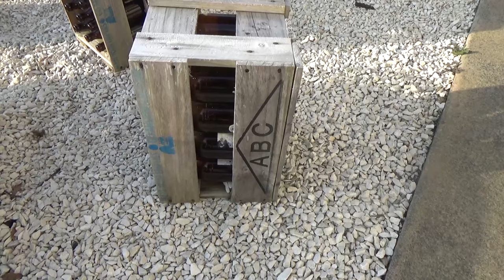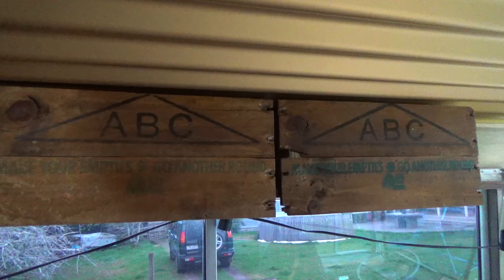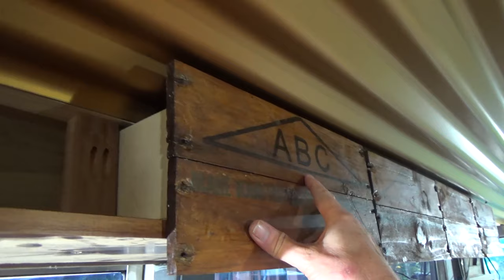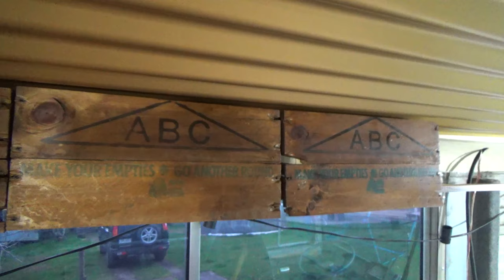Crate Day Drawers | DIY drawers for the skoolie from beer crates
Crate day, a kiwi tradition, well at least that's what the kids and The Rock radio station tell us. As if we haven't been drinking beer out of crates since well before they were born. Anyway, I have a lot of beer crates and we are going to make them into drawers...
Having built shelves into the top of the bus, I now need some drawers to fill them, plywood of course but to make them look cool I'm going with beer crates. Lion Brown, Lion red, Speights they beer is different but the crates are all the same, even my favourite Steinlager comes in big bottles in these handy crates. Handy for storage, sitting on, even keeping warm on the campfire, and now for drawers.

We are Bused_As
We will show you the good bits and not so good bits, once a week, right here in Auckland, New Zealand